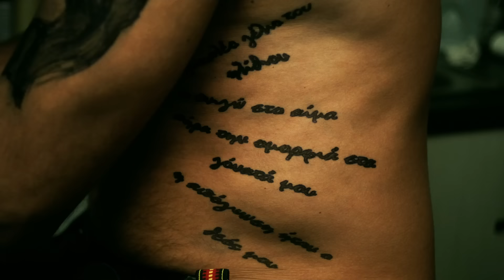Ksenia Dania - Sinnerman | Amerika Square Original Motion Picture Soundtrack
Ksenia Dania - Sinnerman

Amerika Square Original Motion Picture Soundtrack

Εκτέλεση: Ξένια Ντάνια
Ντραμς: Σεραφείμ Μπέλλος
Κιθάρα: Κυριακή Βιδάλη
Κόντρα μπάσο: Νίκος Χατζησάκος
Πιάνο: Παντελής Μπενετάτος
Ηχογράφηση: Odeon Studios, Ηλίας Λάκκας

Διανομή ρόλων
Γιάννης Στάνκογλου, Μάκης Παπαδημητρίου, Βασίλης Κουκαλάνι, Ξένια Ντάνια, Θέμις Μπαζάκα, Ερρίκος Λίτσης, Αλέξανδρος Λογοθέτης, Ρέα Πεδιαδιτάκη
Διεύθυνση Φωτογραφίας: Jan Vogel
Σκηνογράφος / Ενδυματολόγος: Αλεξία Θεοδωράκη
Σκηνοθεσία / Μοντάζ: Γιάννης Σακαρίδης

Music video by Ksenia Dania performing Sinnerman. (C) 2017 Minos Matsas, under exclusive license to Minos - EMI SA